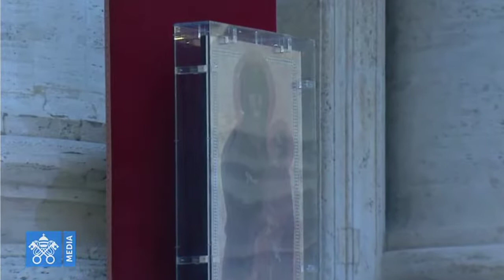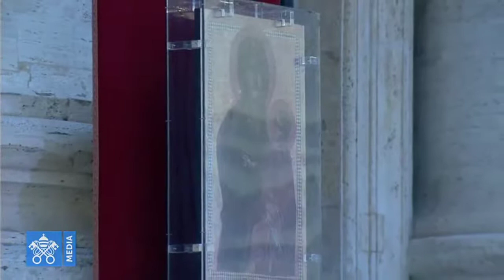BENDICIÓN URBI ET ORBI y Adoración Eucarística 2020 Indulgencia Plenaria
El Papa Francisco ha decidido dar la bendición "Urbi et Orbi" este viernes 27 de marzo, a la luz de la actual pandemia que mantiene al mundo en casa, y a los católicos lejos de recibir físicamente los sacramentos